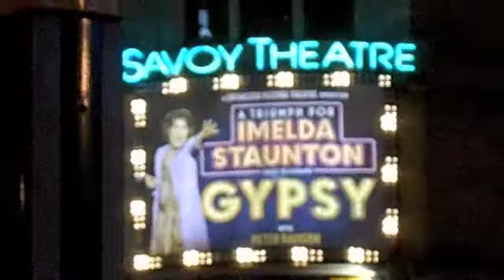Girl Cries At Gypsy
Me and Ellena went to see Gypsy and got lost in London!